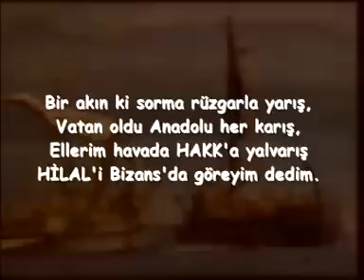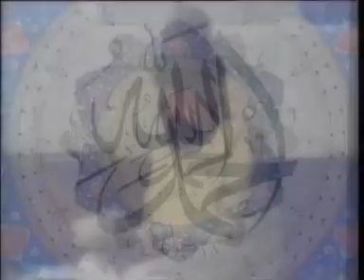Fatih Sultan Mehmet - Anatolia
13 yaşında padişah, 21 yaşında İstanbul Fâtihi olan 2. Mehmet şehre girdiğinde rabbine hamd eder ve Ayasofya'yı camiiye çevirir, ilk cuma namazını Ayasofya'da kılar. Trabzon'un fethi için Gümüşhane'nin sarp kayalıklarından geçiliyor, "Trabzon dedikleri bunca zahmete değer mi?" derler. Fatihin cevabı; "Bu zahmet din yolundadır bizim elimizde İslam'ın kılıcı vardır" diyerek amacının günümüzde olan savaşlardaki gibi petrol, toprak değil; Kuran ahlakını ve adaletini dünyaya yaymak olduğunu belirtir.

Anatolia Movie